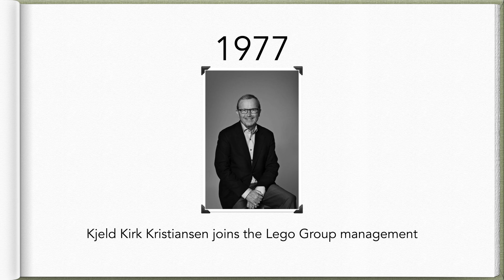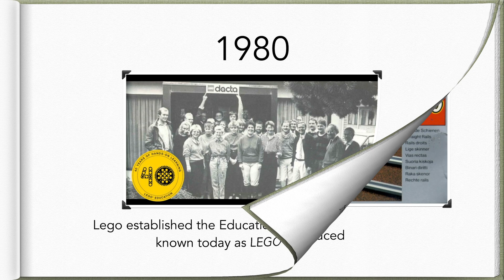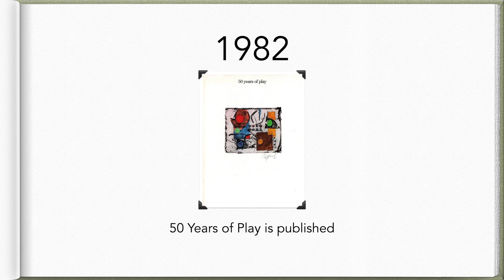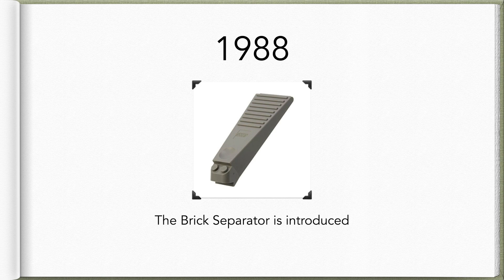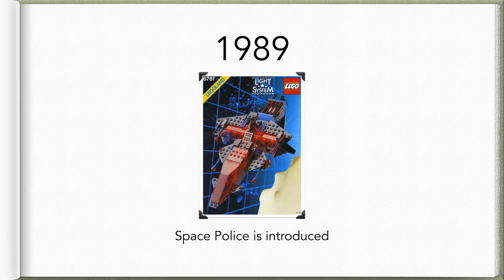History of LEGO Timeline Slideshow - Part 2 - (1970-1989)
This is the second part of a series on the history of LEGO.  This part covers the history LEGO in the 1970's and 1980's and ends with the introduction of the Space Police series.